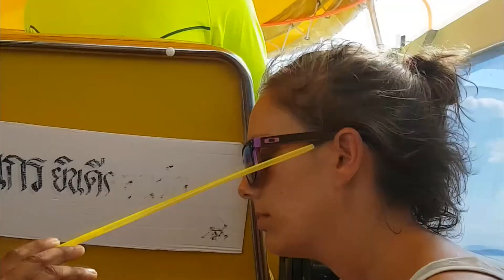Thailand 2016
Roxanne & Teena-Kim